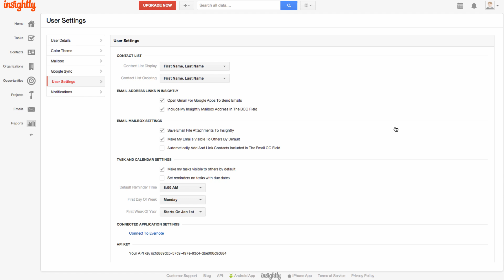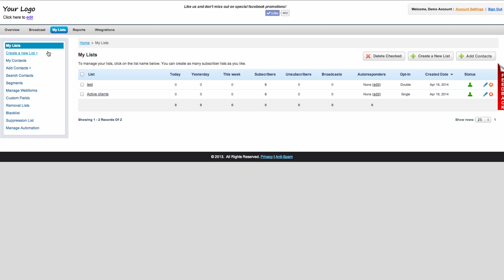Insightly Integration with INinbox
Connecting Insightly and INinbox enables you to import and update all your subscribers from Insightly to INinbox with one click. This allows you to send your subscribers automated emails and/or send them manual email broadcasts.